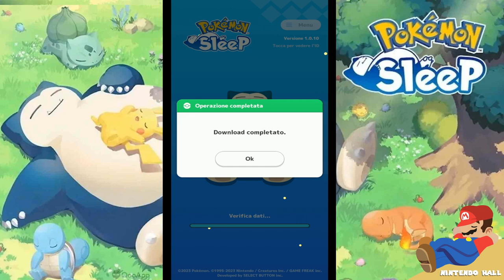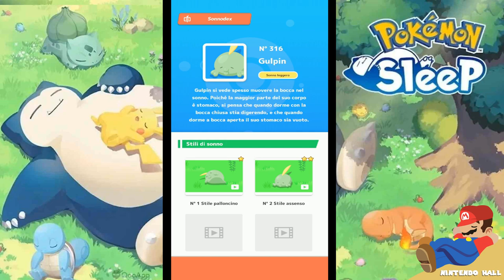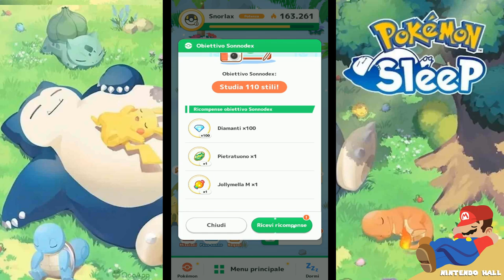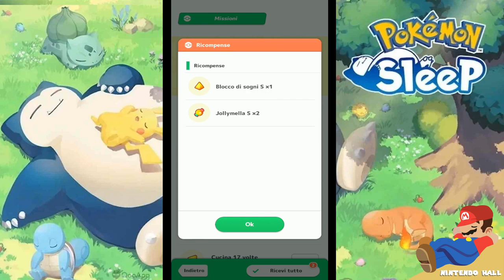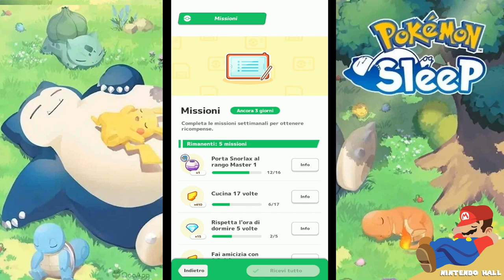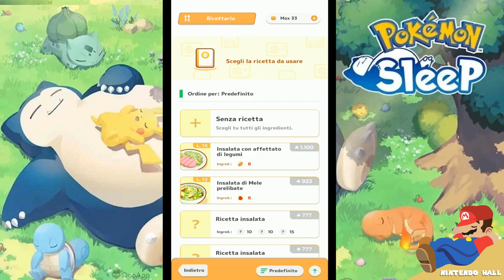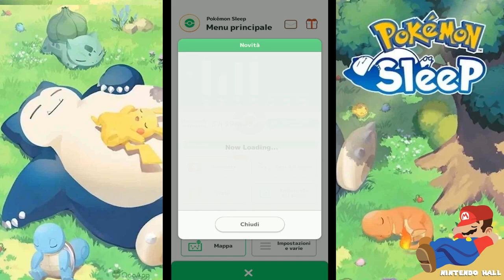Pokémon Sleep【ポケモンスリープ】(DAY 81) Gaping-Mouth Sleep with Gulpin (Dozing) Let's Play -Gameplay ITA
Rest Your Very Best!

Just place your smart device by your pillow (don’t place your device under your pillow or blankets as it may overheat) to track your daily sleep! With features to record your snoring and sleep talking, and a smart alarm that will wake you when your sleep is light, you’ll be able to aim for your very best rest with Pokémon Sleep!

Pokémon Sleep
Non sai dove trovare le energie per affrontare la giornata? La routine quotidiana prima di andare a dormire è diventata noiosa? Ora anche il sonno può essere divertente con Pokémon Sleep! Giocare è semplice: posiziona il tuo dispositivo mobile vicino al cuscino e poi vai a dormire. Vedrai che svegliarti la mattina diventerà un vero piacere!

La tua avventura si svolge su una piccola isola dove farai delle ricerche sul modo di dormire dei Pokémon. Al tuo fianco avrai uno Snorlax gigante e il Professor Neroli, che sta studiando gli stili di sonno dei Pokémon.

Dormite da Campioni!
Posiziona il tuo smartphone vicino al cuscino quando vai a dormire e il tuo sonno verrà monitorato e analizzato. Più a lungo dormirai, più alto sarà il tuo punteggio al mattino e più Pokémon appariranno intorno a Snorlax. Il modo in cui dormi verrà classificato in base a tre diversi stili di sonno (leggero, intermedio e profondo) e al mattino troverai dei Pokémon con uno stile simile al tuo riuniti attorno a Snorlax.

Potresti persino trovare un Pokémon con uno stile di sonno raro, che normalmente non vedresti mai. Ogni Pokémon può avere svariati stili di sonno, quindi scoprine più che puoi per completare il tuo Sonnodex.

Studiare gli stili di sonno dei Pokémon è ancora più semplice usando Pokémon GO Plus +, che ti permette di tenere traccia del tuo sonno premendo un pulsante. Pokémon GO Plus + utilizza la tecnologia Bluetooth a bassa energia per connettersi a Pokémon Sleep. Quando è ora di andare a letto, tieni premuto il pulsante al centro, posiziona il dispositivo vicino al cuscino e poi mettiti a dormire. Pokémon GO Plus + ti aiuterà a monitorare i tuoi dati del sonno, ma non solo: l'inconfondibile voce di Pikachu potrà ricordarti quando è ora di svegliarti o andare a dormire.

L'uscita di Pokémon Sleep è prevista per l'estate 2023 in tutto il mondo (fatta eccezione per alcuni paesi), mentre Pokémon GO Plus + sarà disponibile il 21 luglio 2023.

Continua a visitare Pokemon.it per non perderti tutte le novità su Pokémon Sleep!